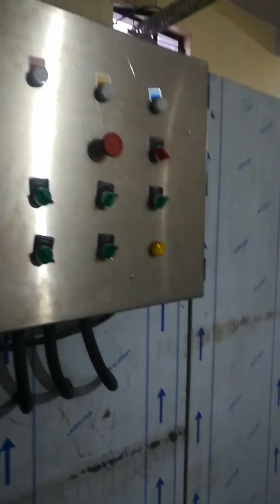Air conditioner repair&installation(2)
We have good service for air conditioner&refrigeration.We have a good engineers